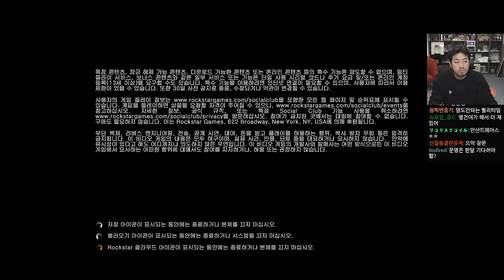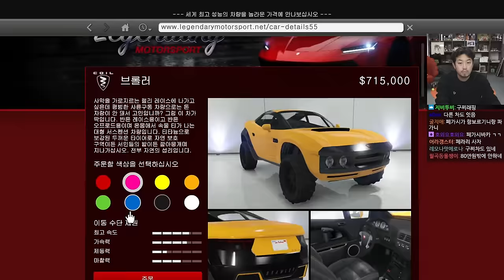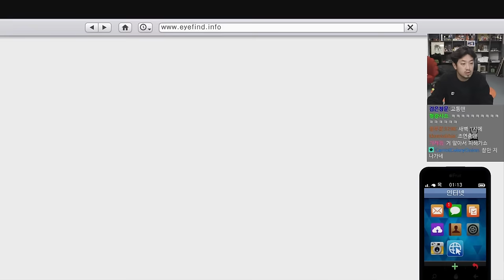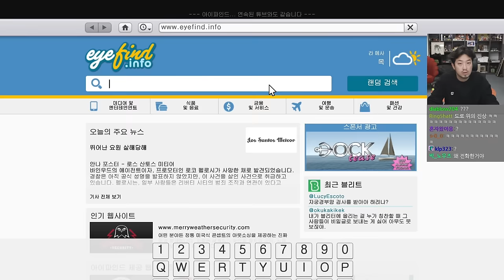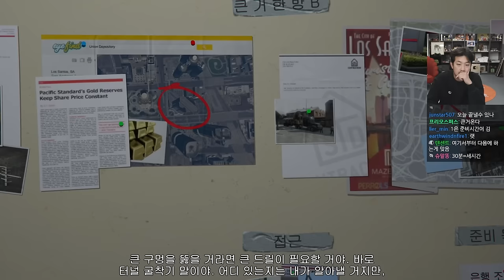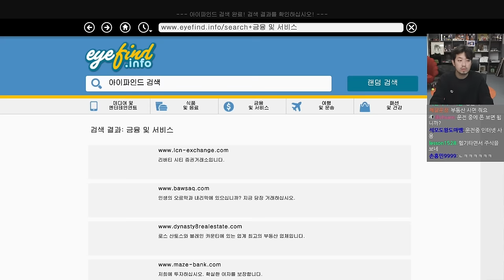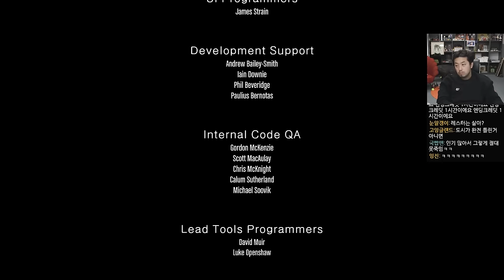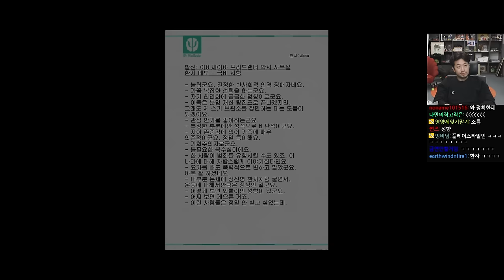GTA 5 (Grand Theft Auto V) | 제9화 ~끝~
00:00 인트로
14:41 행 텐
29:06 그라스 루트 - 마이클
52:14 그라스 루트 - 프랭클린
59:02 그라스 루트 - 픽업
1:13:14 조사 작업
1:35:59 무기를 거두다
2:16:04 팩 맨
2:49:51 신선한 고기
3:18:58 정보국 청소
3:42:18 로코의 발라드
3:59:28 그라스 루트 - 트레버
4:09:26 건축가의 계획
4:37:36 정보국 습격
5:08:18 가족의 재결합
5:46:34 헌신적인 아빠
5:58:39 정보국 습격
6:28:09 마무리 작업
6:45:50 법적 문제
7:13:42 친구가 아니라 웬수야
7:47:58 멜트다운
8:05:04 작업 계획
8:12:47 아빠가 달라졌어요
8:27:13 도주 차량
8:32:56 드릴러
8:52:34 사이드트랙
09:12:42 큰 거 한 방
9:48:51 피날레
11:01:18 엔딩 크리딧
11:16:01 정신 감정 보고서